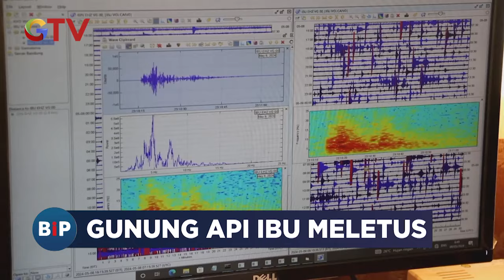Gunung Ibu di Halmahera Barat Meletus, Semburan Abu Setinggi 1KM - BIP 10/05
Saksikan info berita terkini di:
Buletin iNews Pagi: Senin – Jumat Pukul 03.45 WIB
Buletin iNews Siang: Setiap Hari Pukul 10.30 WIB
Buletin iNews Malam: Senin – Jumat 01.00 WIB
Buletin iNews: Senin – Jumat 12.00 | 14.00 | 00.00